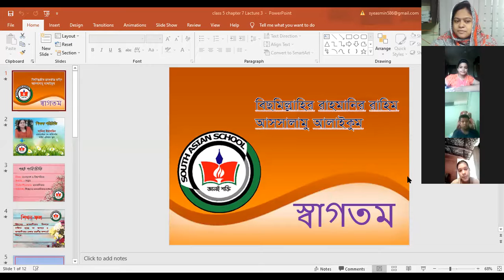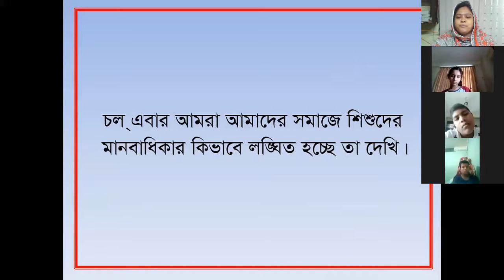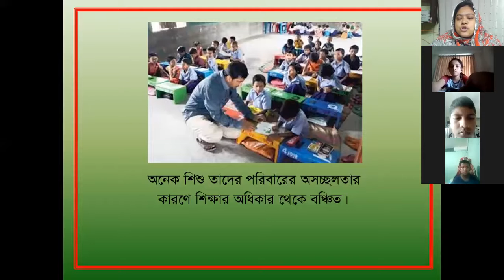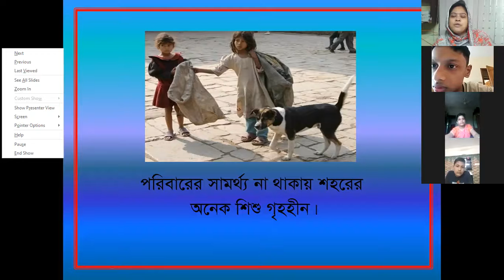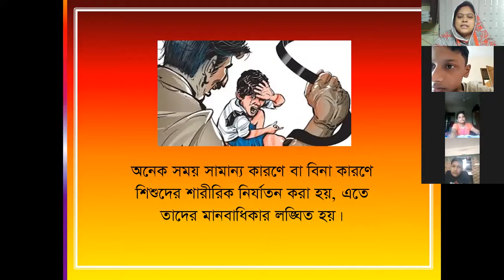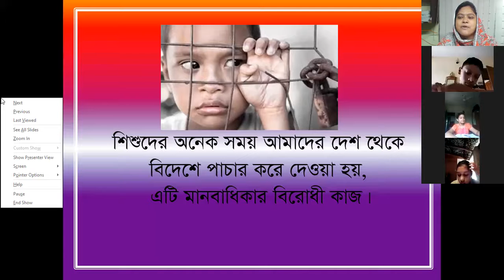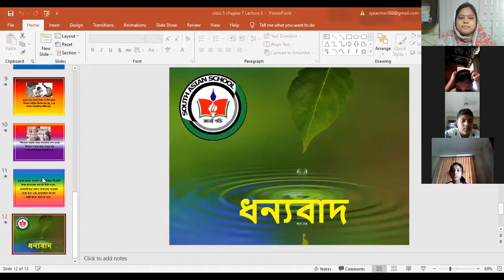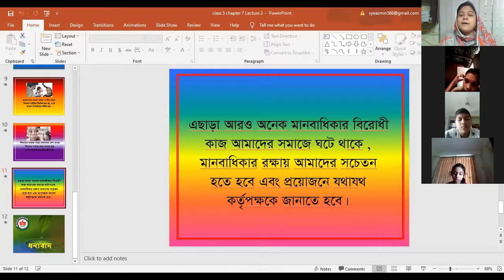Chapter Seven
Class Five
page-58-60